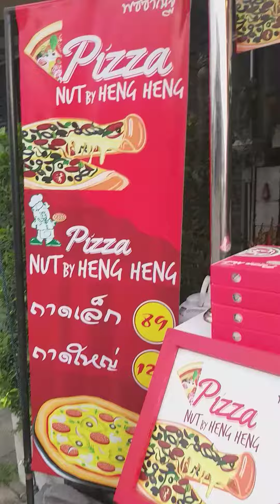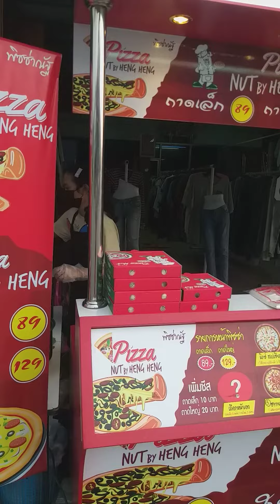แม่ค้าตัวน้อย ที่สาขา2 ที่ชุมชนพฤกษา28 ตลาดสดนิคมบางปู